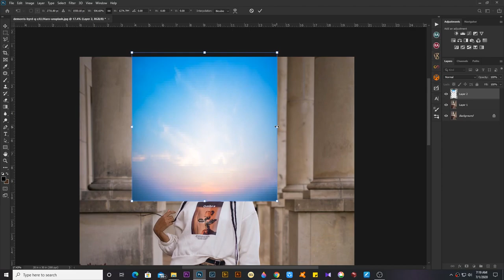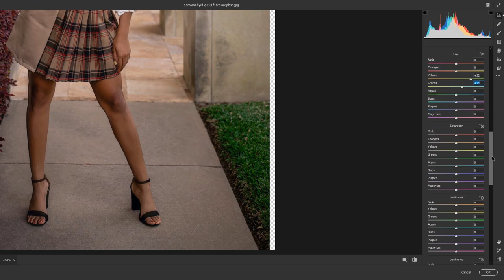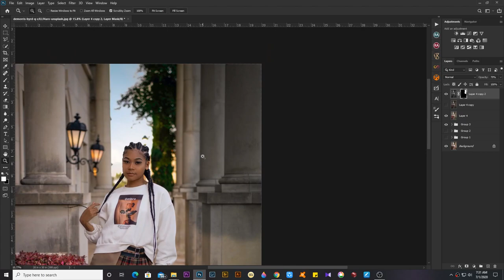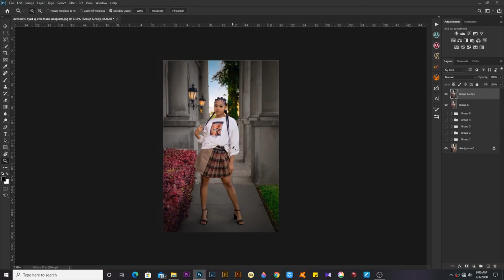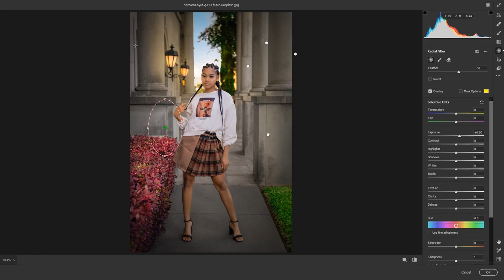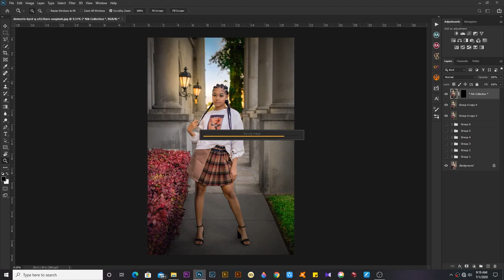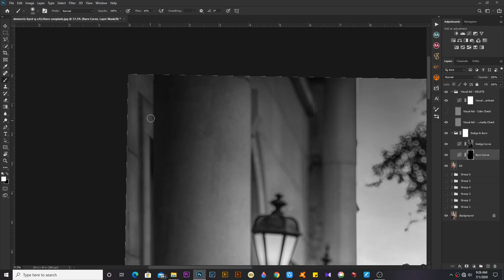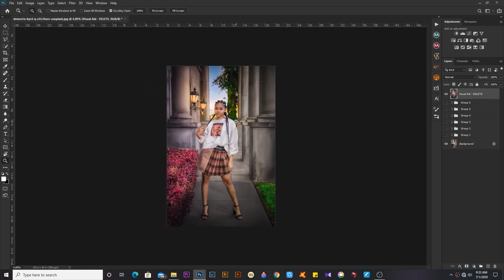3D color grading in photoshop cc 2020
3D color grading in photoshop cc 2020

✔Sharpen Portraits

Special Thank : Shehani Sewwandi

photoshop art
art manipulation

Creativity Is From Inside🖥 PhotoshopMind💻